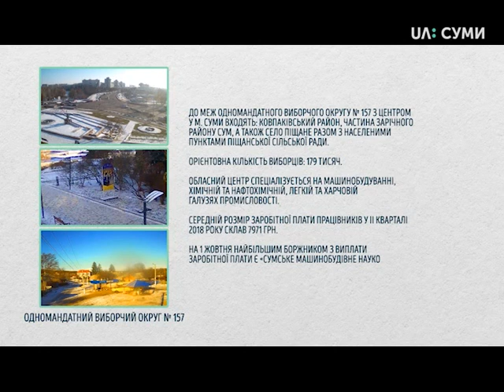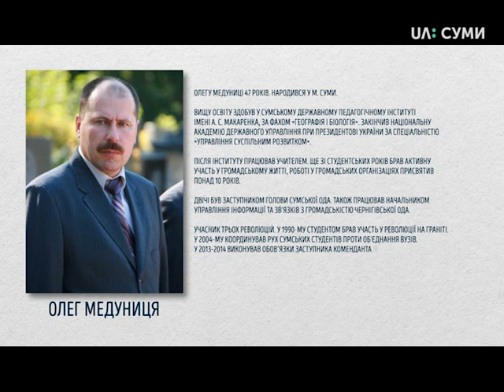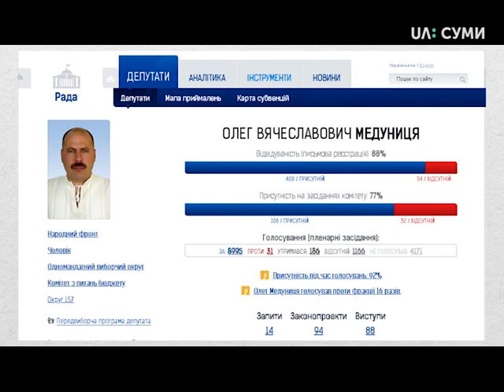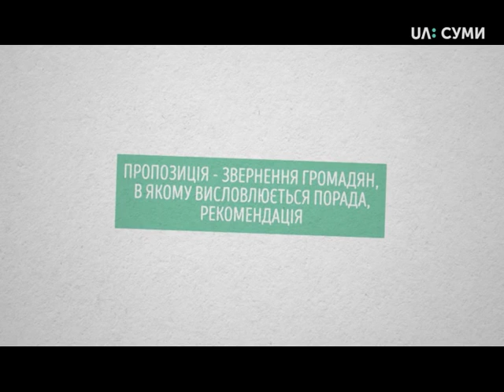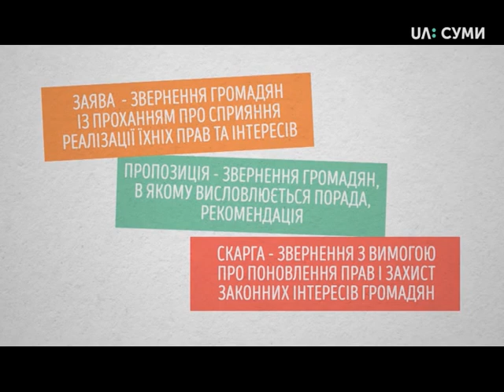Виборчий округ. Олег Медуниця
"Виборчий округ" - проект, мета якого налагодити якісну взаємодію виборця і народного депутата, пояснити причинно-наслідкові зв’язки політичних процесів, що відбуваються в суспільстві, й залучити глядачів до політичного життя регіону. З Олегом Медуницею, якого обрали від одномандатного виборчого округу № 157, говоримо про його роботу у Верховній Раді, зокрема в  Комітеті з питань бюджету, про проблематику округу, а також депутат відповідає на питання представників ГО, політичних опонентів та виборців.